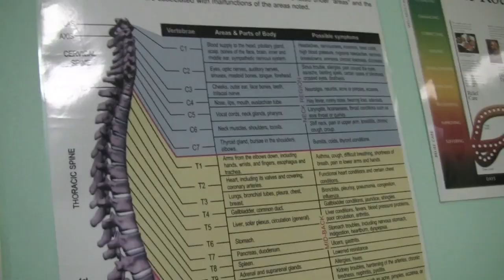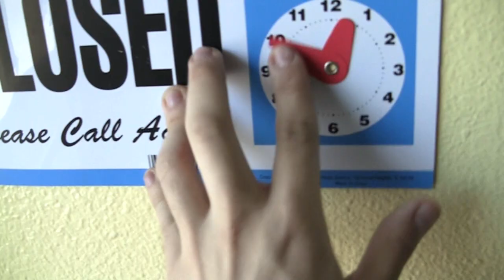Dude BREAKS onto IRON MAN 2 Set!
A Behind the Scenes look at Day 8 of "Hot Girls: Season 2" in LA.